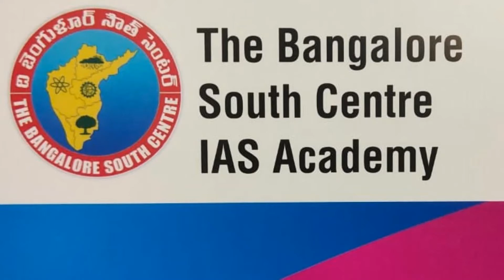KAMMA YOUTH BRIGADE